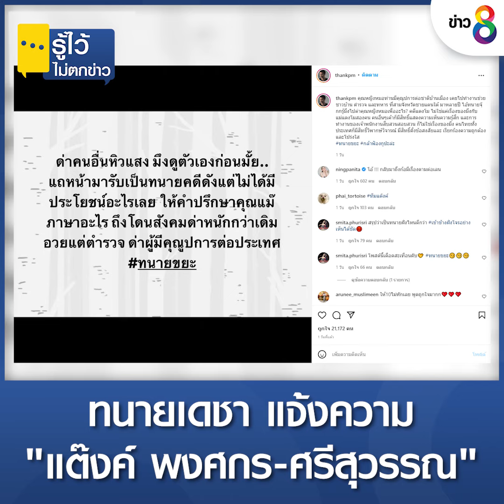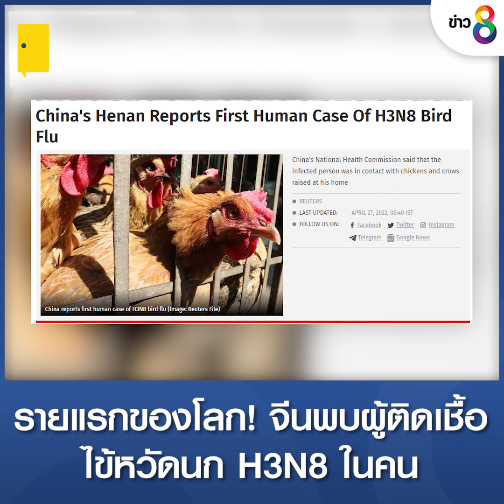รู้ไว้ไม่ตกข่าว 27 เมษายน 2565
- ทนายเดชา แจ้งความ "แต๊งค์ พงศกร-ศรีสุวรรณ"
- 1 พ.ค. นี้ ยกเลิก TEST & GO
- ยูทูบเบอร์ แจงดรามาจับปูเสฉวน ไม่รู้ใกล้สูญพันธุ์
- รายแรกของโลก! จีนพบผู้ติดเชื้อไข้หวัดนก H3N8 ในคน